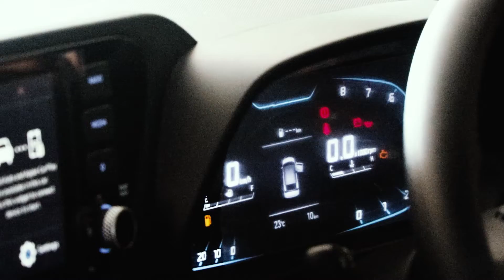BOUGHT OUR NEW CAR !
Vlog - 52

Thankyou -
Nawaid Qureshi
Your image is our focus !